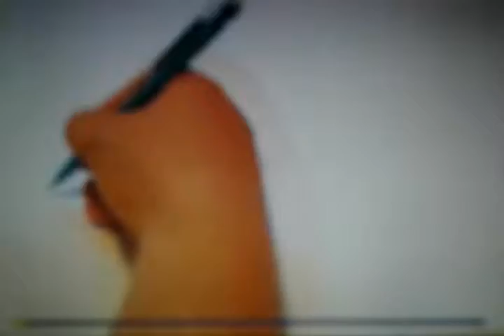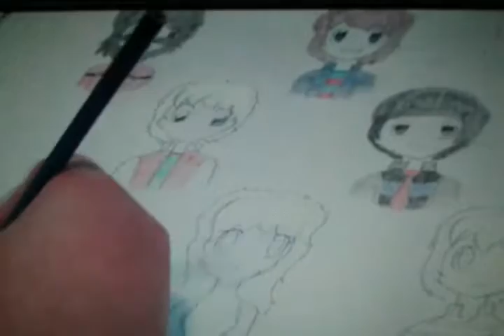Speed Drawing: Thomas and Friends (If they were an Anime)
This Speed Drawing video is pretty much what I this think Thomas and Friends would look like as a Anime, and well, what do you think.